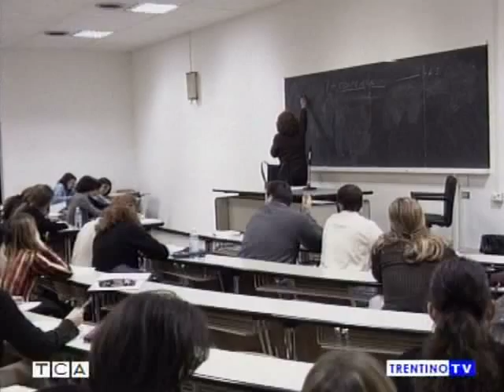Unitn - Il rettore Davide Bassi commenta a a TCA la riforma universitaria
Le novità della riforma universitaria avviata dal ministro Gelmini commentate dal rettore dell'Università di Trento, Davide Bassi, intervistato dall'emittente locale TCA